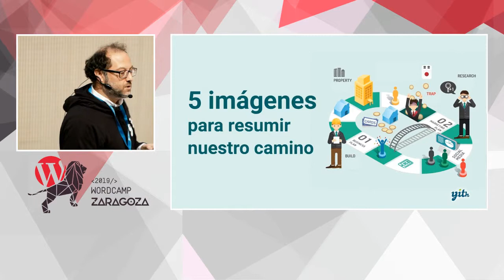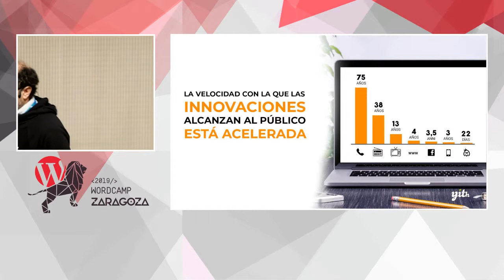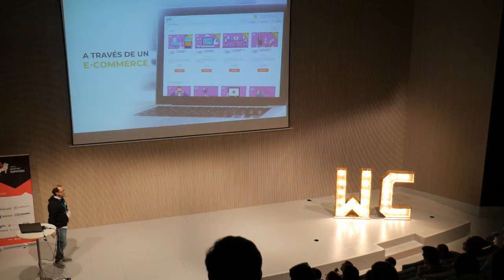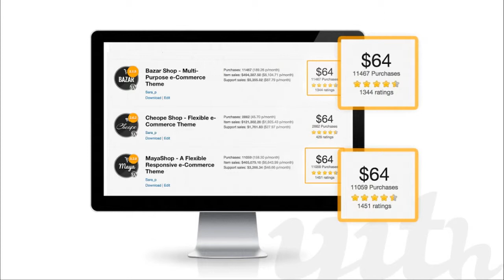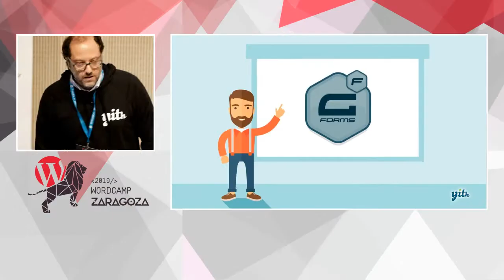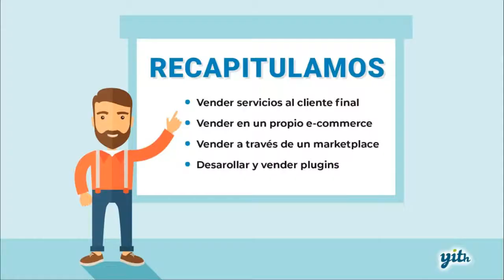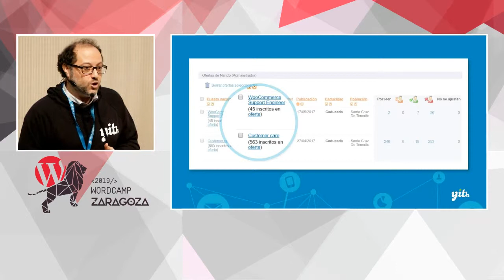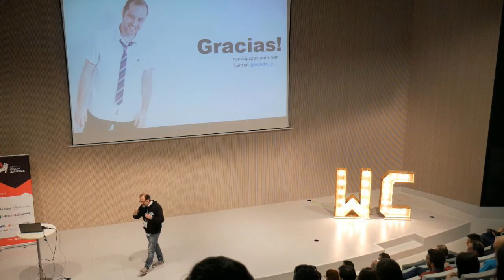Nando Pappalardo: El mundo está cambiando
La construcción de un negocio exitoso y aprovechar nuevas oportunidades de negocio gracias a un producto totalmente open source no es una utopía, sino una realidad, especialmente para aquellos que logren tener una perspectiva adecuada.
En esta charla, Nando dará una visión general sobre los nuevos modos de hacer negocio a través de WordPress, una plataforma que a día de hoy mueve miles de millones y emplea a cientos de miles en todo el mundo.